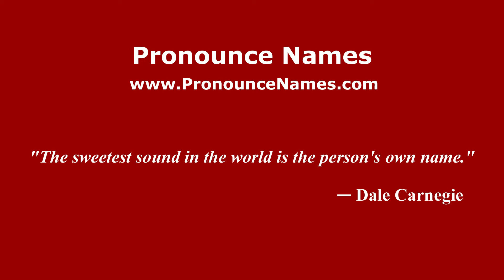How to pronounce Norman Erbe (American English/US) - PronounceNames.com